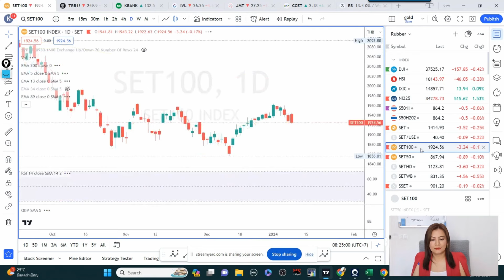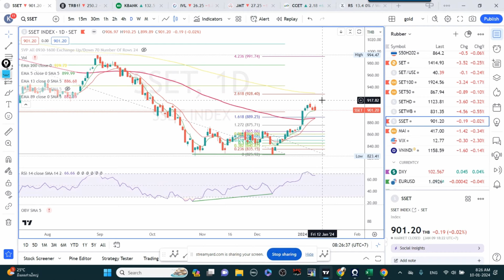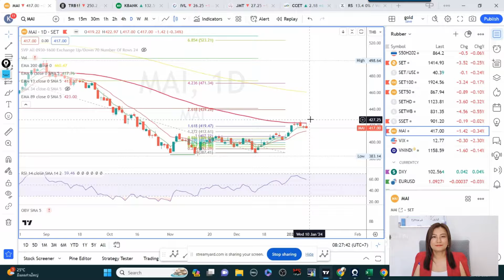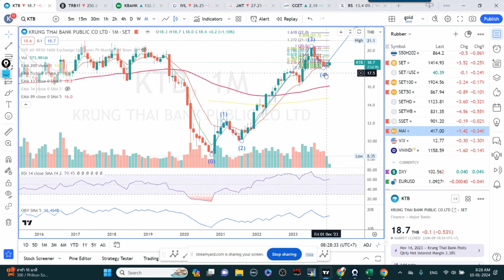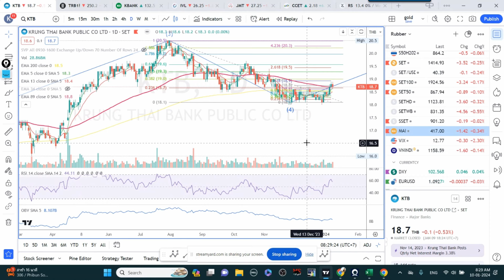สำรวจตลาดทำการบ้านหุ้น KTB กับครูไก่ กนิษฐา รอดดำ I TNN WEALTH 10 ม.ค. 67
"สำรวจตลาดทำการบ้านหุ้น KTB"
กับครูไก่ กนิษฐา รอดดำ Fulltime Trader